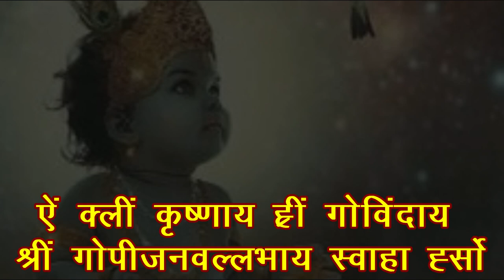Shri Krishna | Madhur Bansuri | Whatsapp Status Video 2020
Music Source Channel: KUMAUNI SWAG
Janmashtamiwhatsappstatus beststatusforjanmashtami happykrishnajanmashtamiStatus janmashtamispecialStatus Krishna Janmashtami Whatsapp Status video 2020 Janmashtami Special Status Happy Krishna Janmashtami

vinod binod